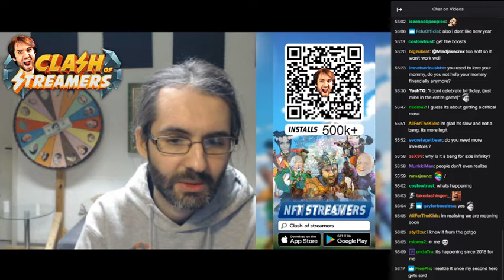Did you get the jab yet Athene?